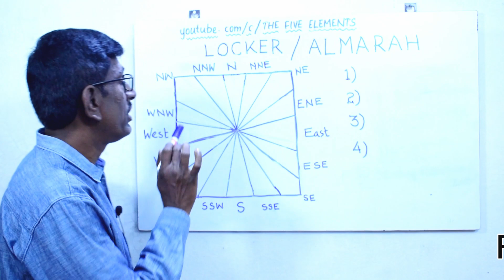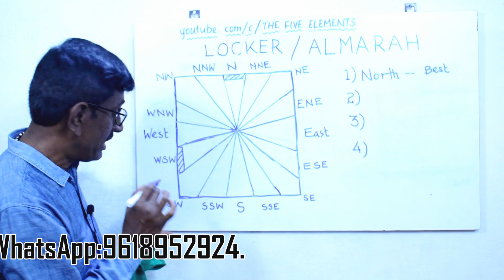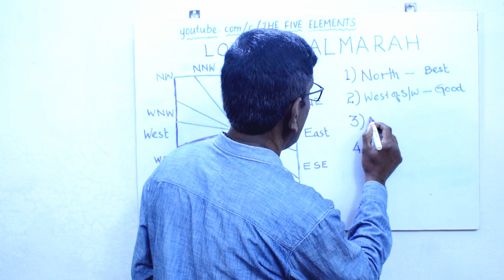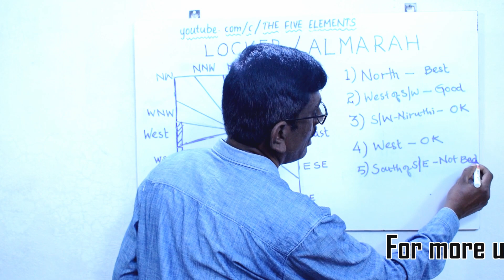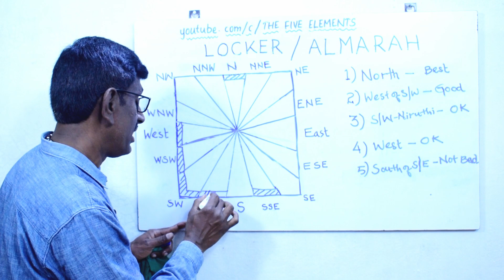PLACE OF LOCKER, ALMARAH, ఇంటిలో అల్మరా ఎక్కడ పెట్టుకోవాలి ?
OFFICE VASTU HOW TO NKOW THE PLOT DIRECION AND VASTU ZONES
Hi Friends,
In this Video I explained ABOUT PLACE OF LOCKER, ALMARAH, ఇంటిలో అల్మరా ఎక్కడ పెట్టుకోవాలి ? ACCORDING TO .VISHWAKARMA PRAKASH Vastu Shastram and MAYAMATHAM.